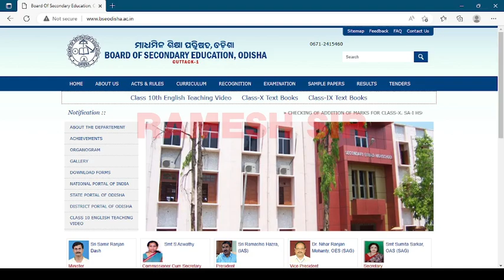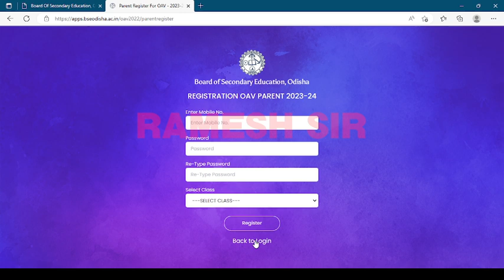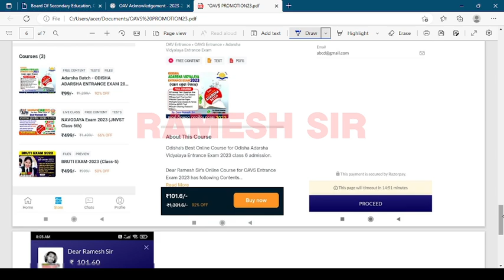How to Apply Odisha Adarsha Vidyalaya Entrance Exam Online Form 2023 | OAV Entrance Online apply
How to Apply Odisha Adarsha Vidyalaya Entrance Exam Online Form 2023 | OAV Entrance Online apply STEP BY STEP how to apply oav entrance exam 2023

Odisha Adarsha Vidyalaya Entrance Exam 2023 | OAV Entrance 2023 Online application form

New Navodaya Guide 2023

NMMS Guide

BRUTI Exam Guide Class 3
BRUTI Exam Guide Class 5

Our online classses based on:
and more.